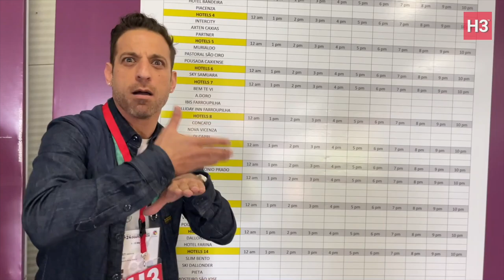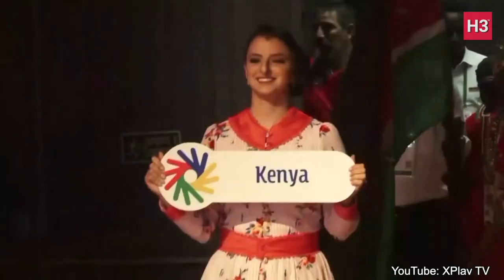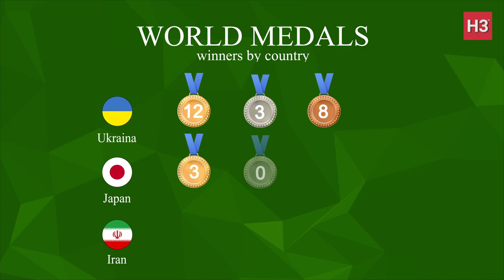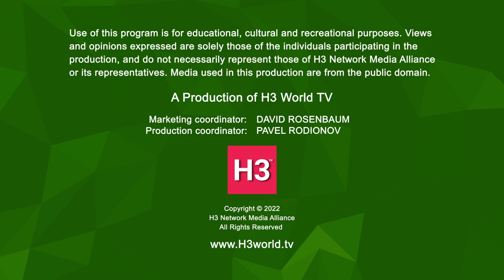DAY 3: Summer Deaflympics 2022 - Brazil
Football 2 days earlier, finals on last day, coach transportation, Volleyball canceled, Kenya spotlight.